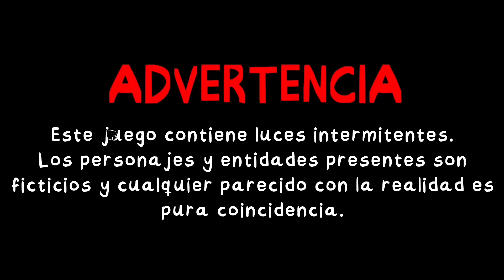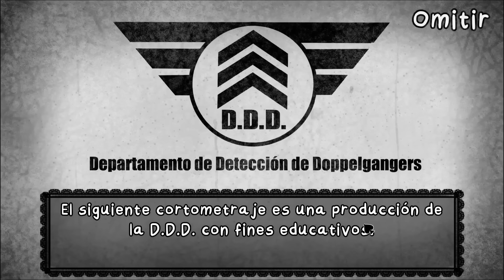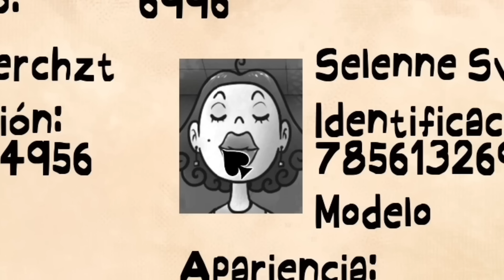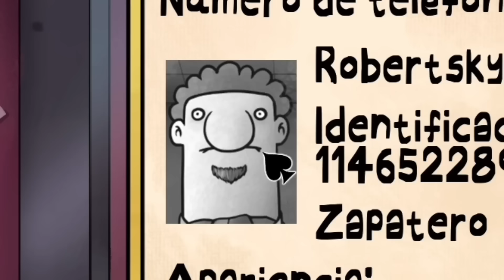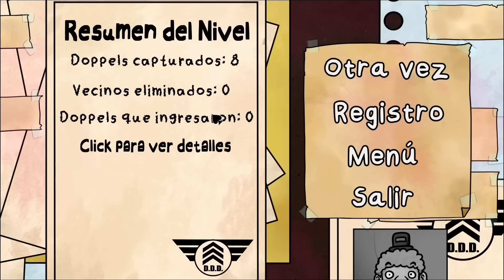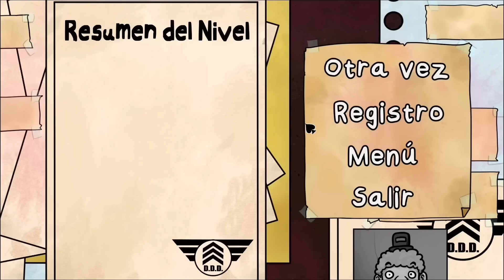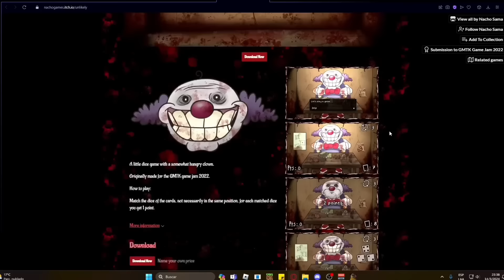EL NO ES MI VECINO COMPLETO (THAT´S NOT MY NEIGHBOR)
Gracia :D